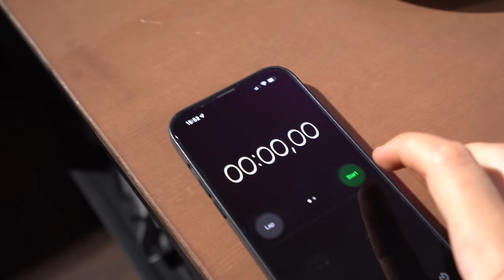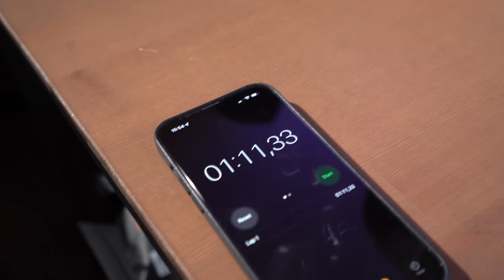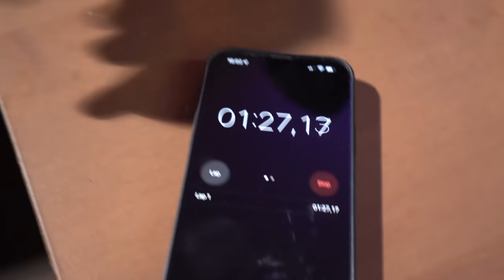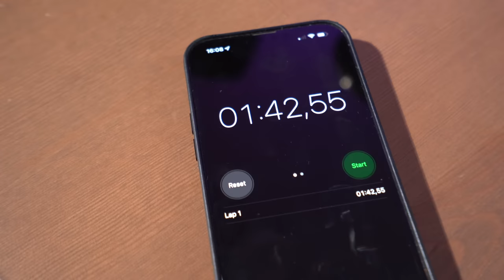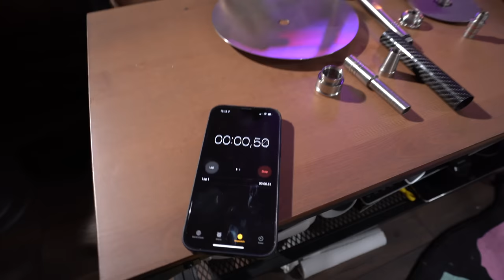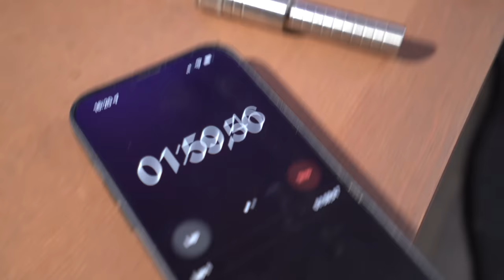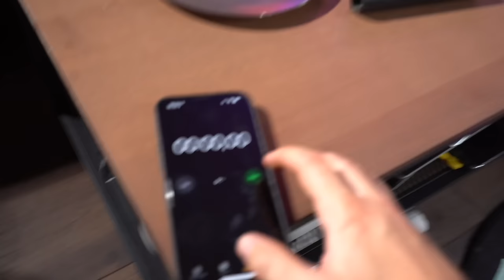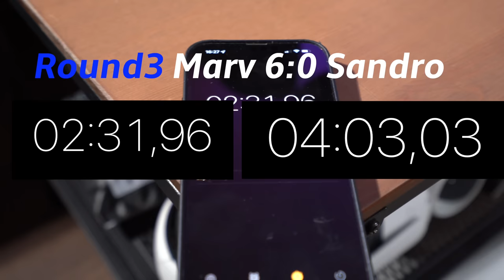BLIND SHISHA AUFBAUEN CHALLENGE! 1,5 Mio Scoville Bestrafung! Mit